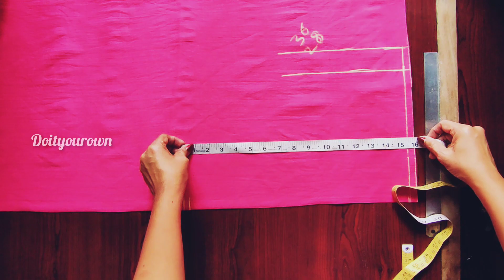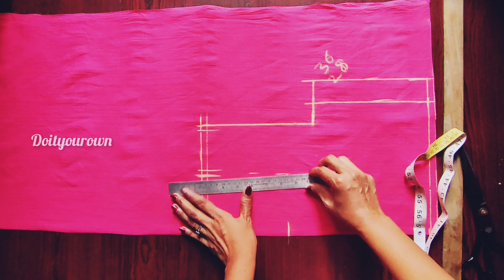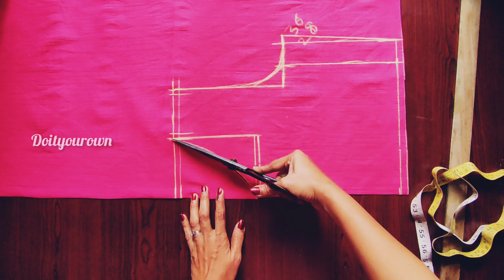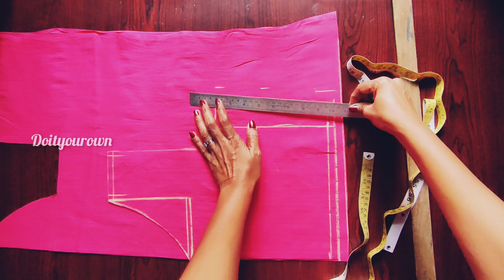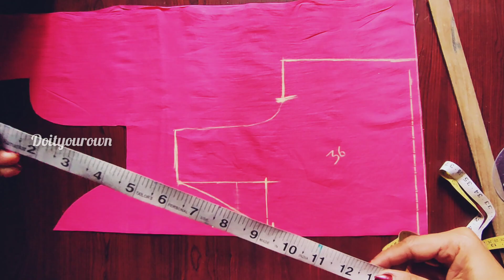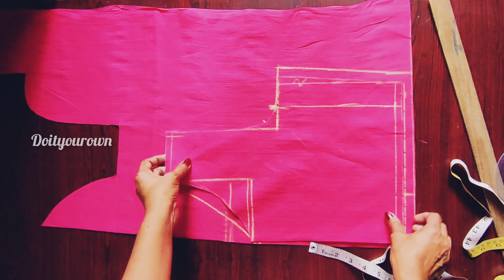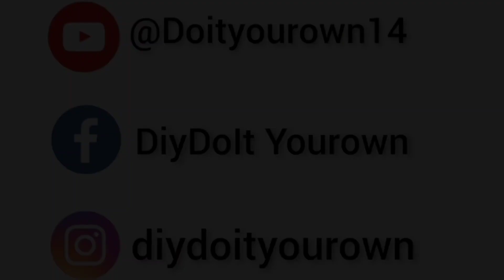Designer frills blouse cutting ||Double layer blouse ||Boat neck with Princess cut blouse cutting😱🤔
Hii friends 😊❤️

 Welcome to DIY(Do It Yourown)

Cut work ||semi circular cut work ||Stylish blouse design ||Curves design blouse cutting & curves tutorial😱🤔